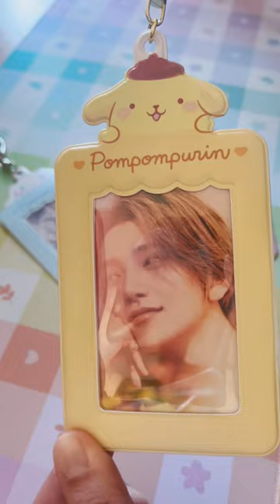Kpop Photocard Sleeve | Kpop Collection | Kpop PC Storing Binder | Kpop DIY Decoration Haul